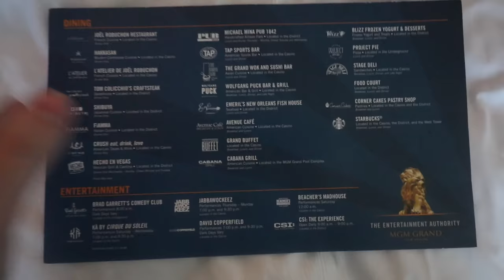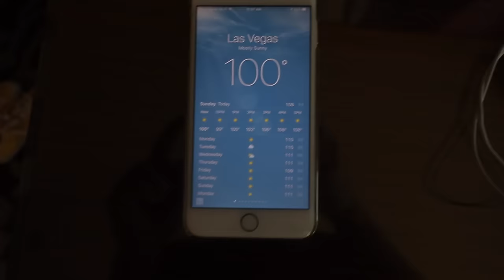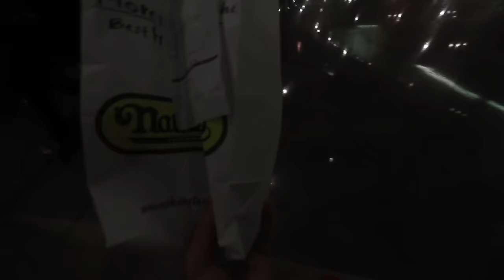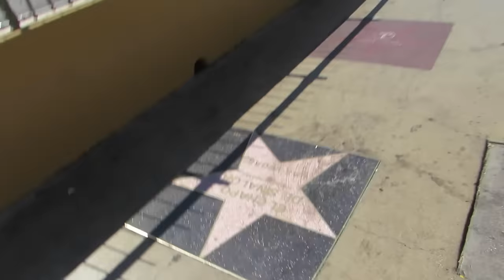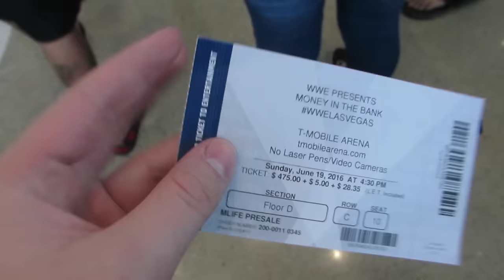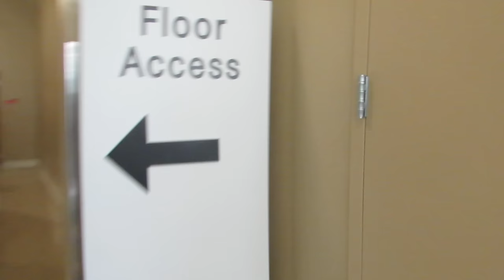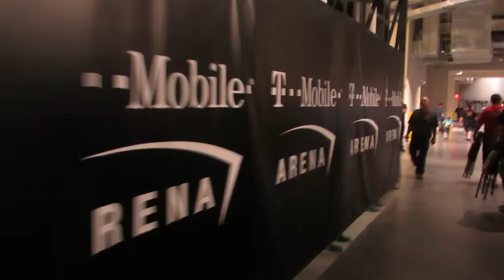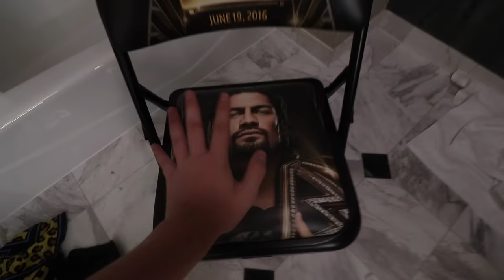WWE Money In The Bank 2016 ROW 3 (Las Vegas, NV) | Vlog Week Day #7 | Brandon Hodge Vlog #30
Equipment I Use:
Canon EOS 80D (Body Only)
Canon EF-S 10-18mm STM Lens
Rode Videomic Pro
(4) LimoStudio Softboxes
Magnus VT-4000 Tripod